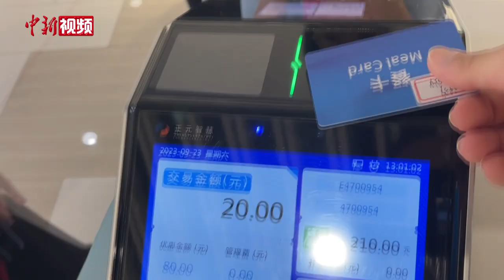【杭州亚运会】5大餐区解锁亚运“国际范” 杭州亚运会到底有多好吃？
杭州真的是“美食荒漠”吗？日前，小新走上杭州街头，当地市民受访时认为，杭州的美食其实并不少，独特之处不仅体现在口感上，更是融入了浓厚的文化底蕴。杭州菜味道到底咋样？杭州亚运会到底有多好吃？小新来到亚运会主媒体中心餐厅，带你解锁5大餐区，体验“舌尖上的亚运”！